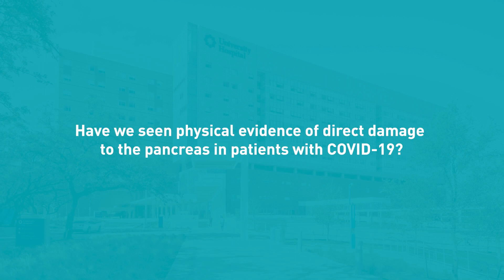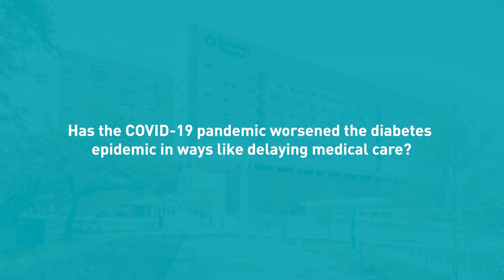COVID-19 Update: The Link Between COVID-19 and Diabetes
► Can COVID-19 cause diabetes? Dr. Carolina Solis-Herrera discusses new evidence that COVID-19 may inflame and damage the pancreas, which produces insulin and regulates the body’s blood sugar levels.

00:00 - Does it appear that COVID-19 can worsen diabetes, or even cause it?
00:42 - Have we seen physical evidence of direct damage to the pancreas in patients with COVID-19?
01:11 - Do we know yet who is most vulnerable to developing diabetes after they have contracted COVID?
01:43 - Has the COVID-19 pandemic worsened the diabetes epidemic in ways like delaying medical care?